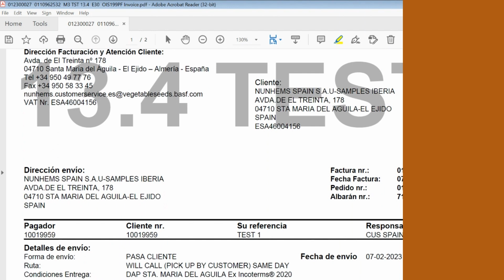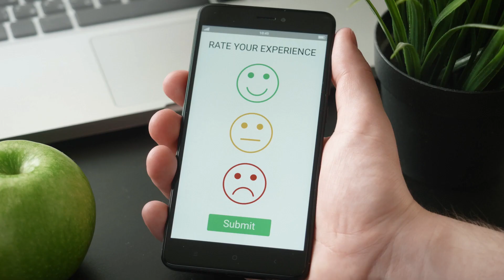Nuevo formato de factura